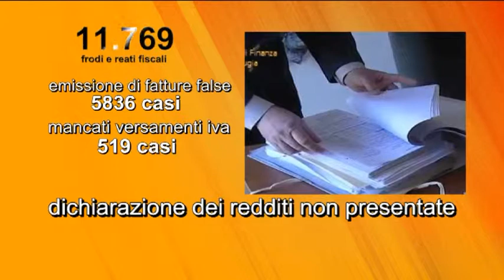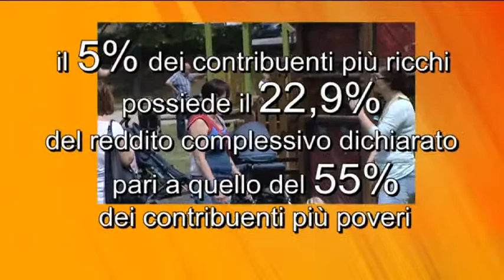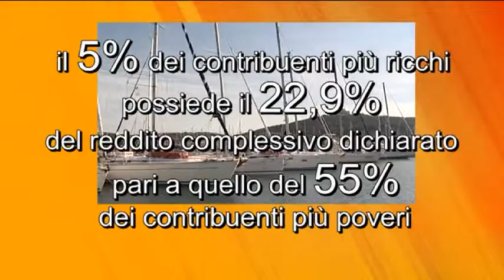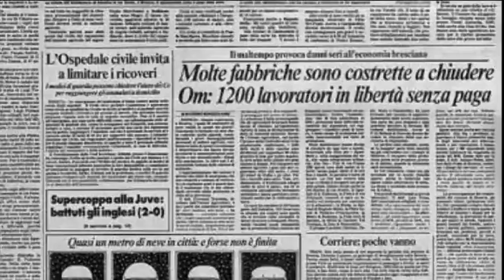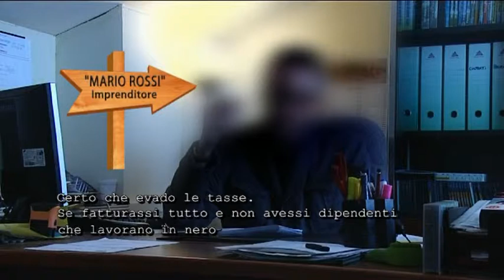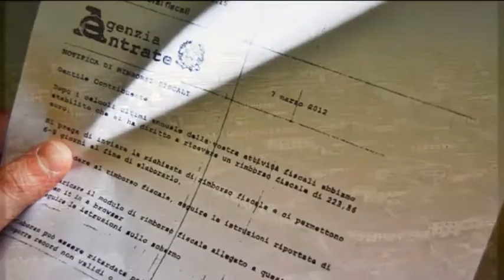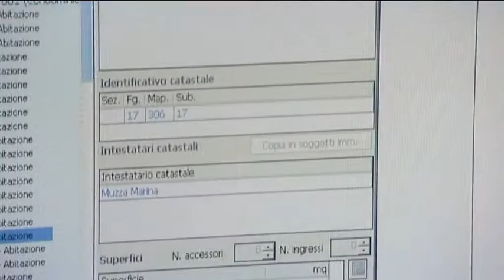Legalità economica: conviene!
Il video della campagna promossa da Cittadinanzattiva, CGIL, Avviso Pubblico, Ficiesse, FP Cgil.
Contro l'evasione fiscale, unire le forze, per rendere il territorio protagonista